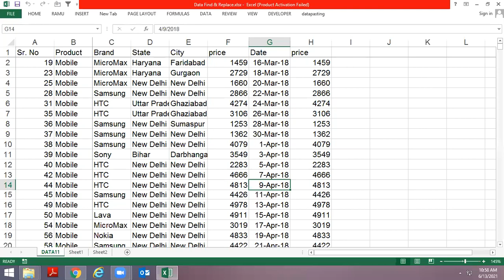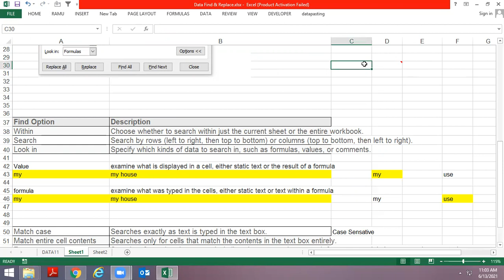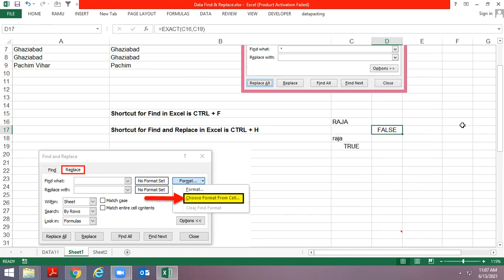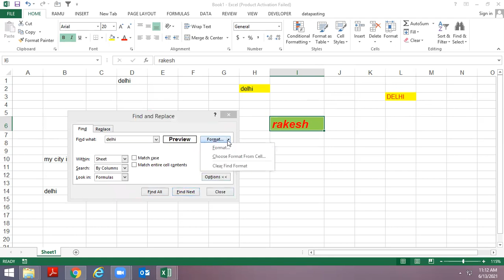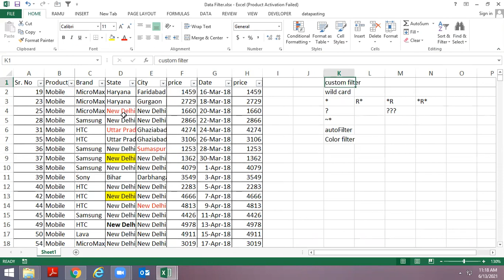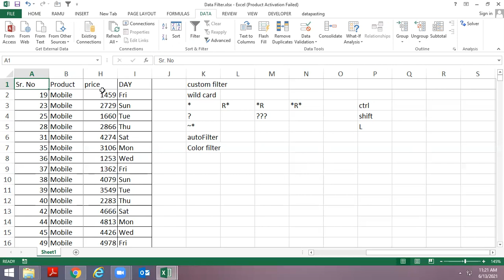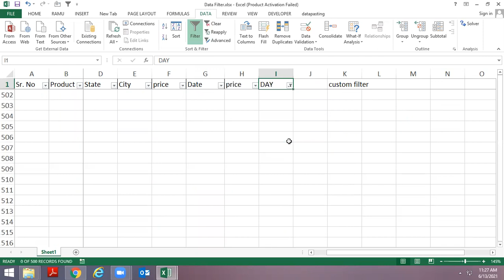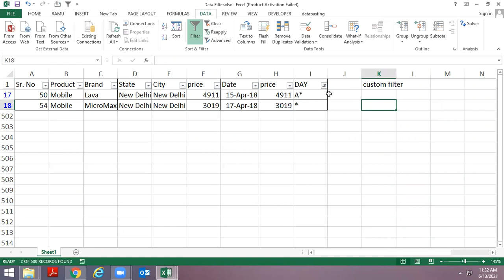Find & Replace And Filter in Excel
Use of Find & Replace And Filter in Excel